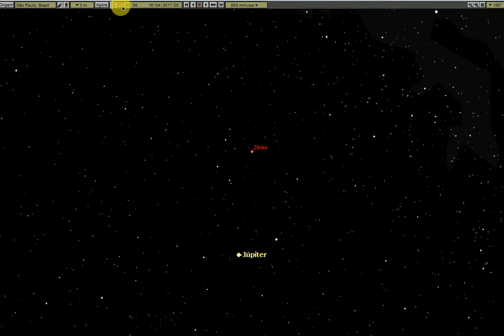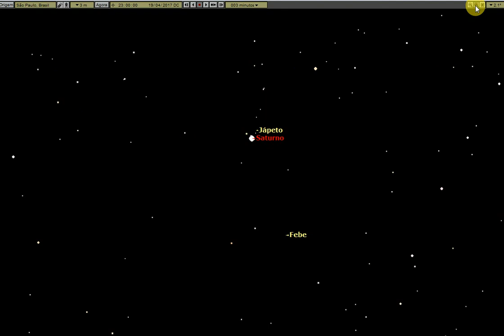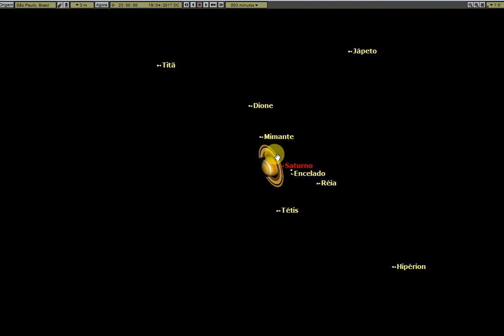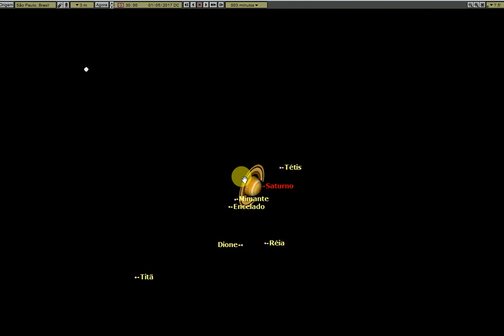Saiba como observar a olho nu o planeta Saturno, em abril de 2017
Saiba como observar a olho nu o planeta Saturno, além da sua aproximação da Lua, em abril de 2017